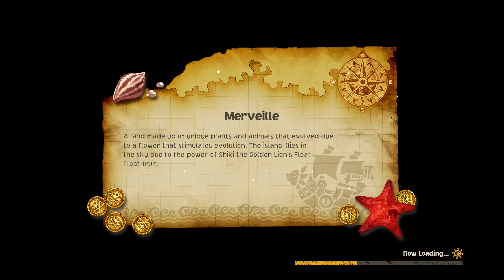ONE PIECE ODYSSEY Part 4 (No Commentary)